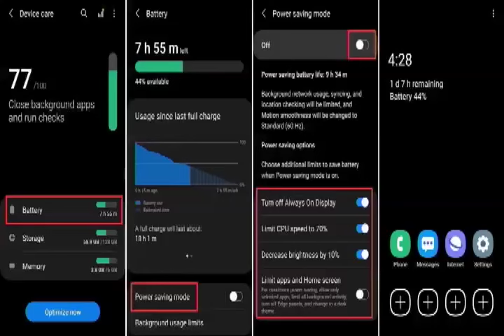TECH TIP: The dark side of public charging stations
While on the go, some of us take any opportunity to charge our mobile phones via public phone charging stations to ensure our batteries don't die.
But according to tech experts, this can be harmful to your devices.
Learn more in this Tech Tip…